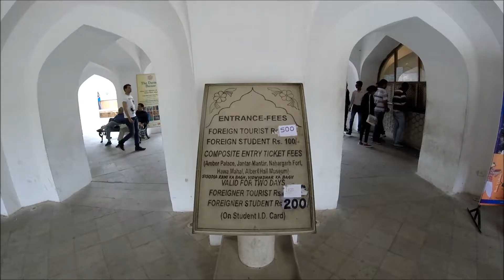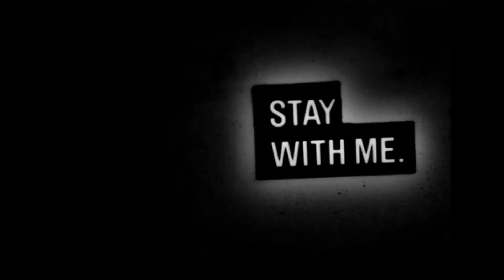India,Jaipur: (Ep.61) Visiting Amber Fort (tour)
So please bear with me through my basic film & editing, as well as my novice public speaking and entertainment skills.  Enjoy & Stay with me!

Equipment:
Basic GoPro Hero Camera (1st Edition)
An old crappy Acer laptop, Single Core Processor, 250 GB HD
Window Movie Maker (free editing software)
Most Important: My Imagination!